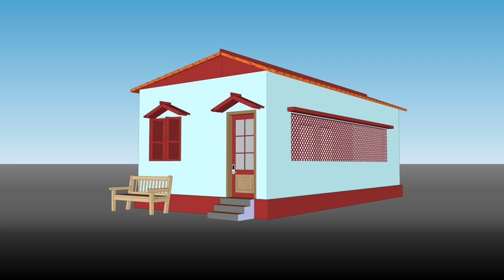Village Tinseet Home Elevation Design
Village Tinseet Home design
home design channel
Tinseet Home design